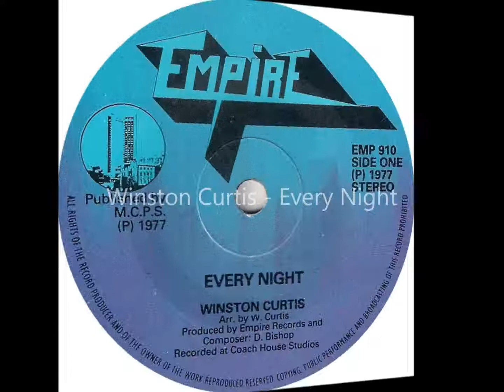Winston Curtis - Every Night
Great Tune Mr Curtis   :)